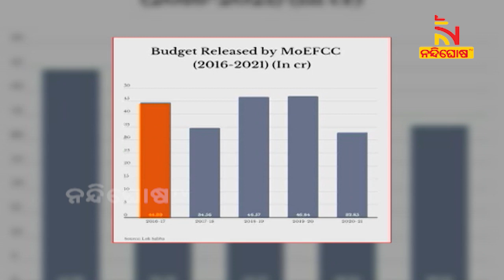ବନାଗ୍ନି ପାଇଁ ବେଫିକର କେନ୍ଦ୍ର । ହୁ ହୁ ଜଳୁଛି ଲକ୍ଷାଧିକ ହେକ୍ଟର ଜଙ୍ଗଲ | Nandighosha TV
ବନାଗ୍ନି ପାଇଁ ବେଫିକର କେନ୍ଦ୍ର । ହୁ ହୁ ଜଳୁଛି ଲକ୍ଷାଧିକ ହେକ୍ଟର ଜଙ୍ଗଲ

* DishTV Channel No: 1367
* Airtel Digital TV Channel No: 611
* TATASky Channel No: 1779
* hathw@y Channel No: 731
* Ortel Channel No: 707
* Videocon d2h Channel No: 840
* SITI Channel No: 17 & 458
* GTPL Channel No: 719
* SUN Direct Channel No: 667
* Asianet Channel No: 219